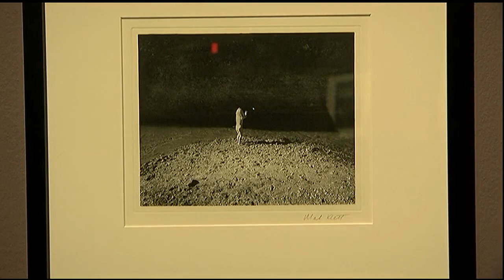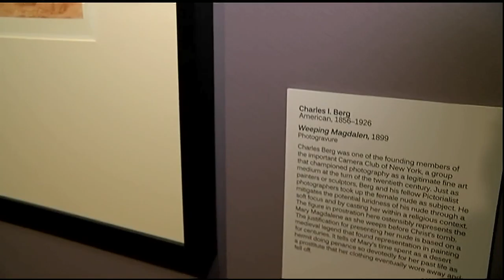The Ringling - Exposure, Naked Before the Lens